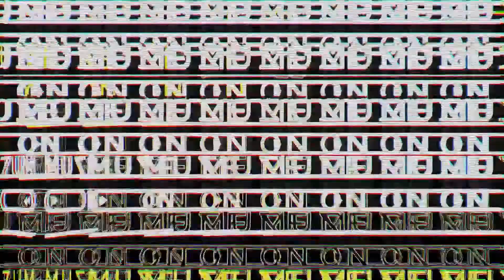[MUSE ON 2021] MUSE ON DAY #4 / D’allant 달란트 - MERCURY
🎤 MUSE ON 2021 / MUSE ON DAY #4 CLIP

Musician | D’allant 달란트
Title | MERCURY

* CREDIT *
• 작사 Lyrics | D'allant
• 작곡 Song | D'allant
• 편곡 Arrangement | D'allant

* Performed by *
Vocal DAYE
Guitar/Keys PIZZA FAIRY
Guitar 박해찬
Bass 김승현
Drums 강필구
Keys 유근호

Performed at MUSE ON DAY #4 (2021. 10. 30)

‘D’allant (달란트)’

DAYE
Pizza Fairy

깨어나 보니 선체였다. 피치 못할 운명의 시작은 우주.

이전의 기억이 없는 'D'allant(달란트)'는 그러기 위해 태어난 듯 당연하게 우주를 유영하며 정찰하고 있다. 이들은 하사받은 재능을 사용하여 'Mr.UNKNOWN'에게 우주를 보고하고 있다.
어느 날 그들은 망가진 우주선을 착륙시키게 되는데, 그곳은 '지구'.
지구에서 처음 접하게 되는 8-90년대의 소리들과 문화적 산물들을 기반으로, 다양한 장르들로 달란트는 지구인들에게도 신비로운 우주에 대해 들려준다.
달란트의 첫 정규앨범인 [COSMOS]는 그들의 첫 종합 탐사 보고서로, 태양계를 탐사하고 정리한 내용이다. 첫 포문을 열어주는 'INTO THE SOLAR SYSTEM'으로 달란트가 태양계에 접속할 때의 시공간을 청자로서 온전히 느낄 수 있으며 그들에게 앞으로 펼쳐진 거대한 태양계를 알 수 있다. 큰 온도 차의 'MERCURY(수성)'와 태양계에서 가장 거대한 'JUPITER(목성)'를 지나 바다를 닮은 가장 슬픈 행성인 'NEPTUNE(해왕성)'에 닿은 달란트는 그들의 음악적 재능을 아낌없이 펼쳐 보이며 장르의 구애 없이 자유롭게 색깔을 펼치고 있다.
달란트는 'ASTEROID BELT'나 'KUPIER BELT'처럼 태양계의 남은 소행성들의 집합체와 지구에서 잊혀지고 있는 행성인 '134340(명왕성)'까지 잊지 않고 세세하게 보고하며 우주의 소중함을 전파하고 있다.
현재 달란트는 그들의 태양계 탐사 이전의 이야기인 'SPACESHIP (Feat. 윤담백)'과 'ORBIT (Feat. 김오키)'를 한데 모아 EP앨범 [PROLOGUE]를 준비하고 있으며, 태양계 탐사가 끝난 이후에도 우주의 이야기를 보고해 줄 달란트의 앞으로 행보는 무한하다.

‘D’allant’

DAYE
Pizza Fairy

When they opened their eyes, they were lying on a hull. Their inevitable destiny begins in outer space.

D'allant, who has lost all memories of the past is patrolling space as if that were their destiny. Using the abilities they received, they report the situations in space to “Mr.UNKNOWN.”
One day, their spacecraft crash-lands on a planet called ‘Earth’.
Based on the sounds and cultural artifacts of the '80s and '90s that they encounter on Earth, they tell stories of space to the earthlings using various musical genres.
D'allant’s first full-legnth album [COSMOS] is their first comprehensive exploration report after exploring the solar system. The song ‘INTO THE SOLAR SYSTEM’ signals the beginning of the whole journey, and it allows the listeners to completely feel the time and space D'allant experienced when entering the solar system, making them see the gigantic solar system that is before them. After flying past ‘MERCURY’, a planet with big temperature swings, and ‘JUPITER‘, the largest planet in the solar system, D'allant arrives on ‘NEPTUNE‘, the saddest planet that likens the sea. They showcase their musical talent and unique colors without being restricted to a particular genre.
D'allant continues to express the importance of space by providing detailed reports of groups of minor planets in the solar system such as the ‘ASTEROID BELT‘ and ‘KUPIER BELT‘, as well as the planet that is being forgotten by Earth, ‘134340 Pluto‘.
Currently, the group is preparing to release their EP [PROLOGUE], which includes songs such as ‘SPACESHIP (Feat. Yoon dambecc)‘ and ‘ORBIT (Feat. KimOki)‘, stories prior to their solar system expedition. D'allant’s future is infinite as they have more stories to tell about space even after their solar system expedition comes to an end.

📍 about MUSE ON
'뮤즈온'은 대한민국의 재능있는 뮤지션을 발굴하여 홍보를 지원하는 한국콘텐츠진흥원의 프로젝트입니다.
‘MUSE ON’ is a supporting program of the Korea Creative Content Agency(KOCCA) to discover and promote talented musicians from South Korea.